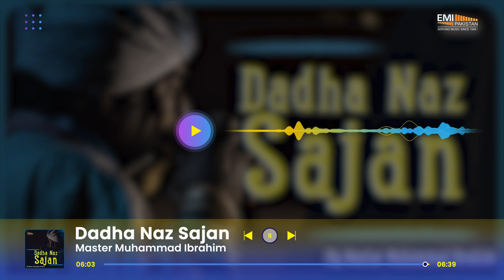Dadha Naz Sajan | Master Muhammad Ibrahim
Title: Dadha Naz Sajan
Artist: Master Muhammad Ibrahim